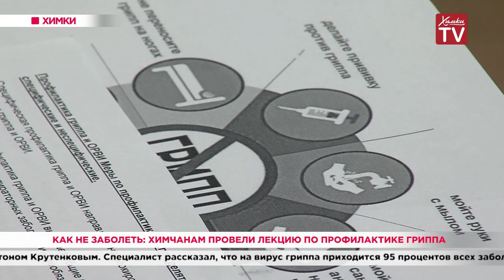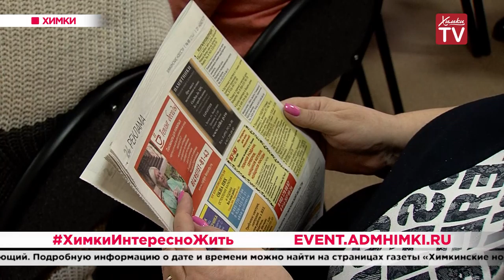Как не заболеть: химчанам провели лекцию по профилактике гриппа. 28.11.19